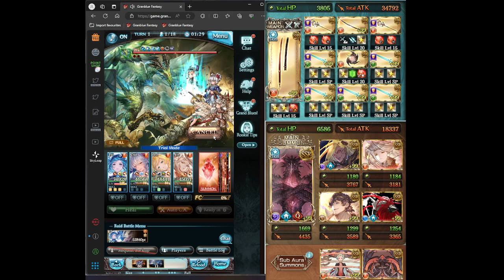GBF higurashi full ougi loop demo showcase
team is pretty much fixed with NO replacements
mirin covers extra charge bar and dmg reduce and heal, silvia covers the ougi and mika covers the delay and dispell and uplift
higurashi has a skill boosting everyone charge bar gain by 30% so without any of this 3 its hard to loop, higurashi covers the veil and dispell cancel and all of this is perma
fire kengo do not hav a perma veil and dispell cancel option thus this is an upgrade over kaneshige especially during GW
the 1 weakness is boss absorb ur bars away and u are pretty much doomed

mugen is a nice replacment for mika or mirin but mugen is a time bomb which will go super saiyan when recieving too much damage thus its not a good idea

due to perma dodge to MC from higurashi ougi, mika's S2 buff will always be on MC thus allowing MC to keep recieving lots of charge bar refund but compair to kaneshige MC will ougi lesser this time however mirin will almost always double ougi

jus make sure to not anyhow spam skills will do, turn 6 does requires a uriel FLB (sariel also works but uriel is better) and can be casted together with yatima, do not depend on yatima's RNG for uriel